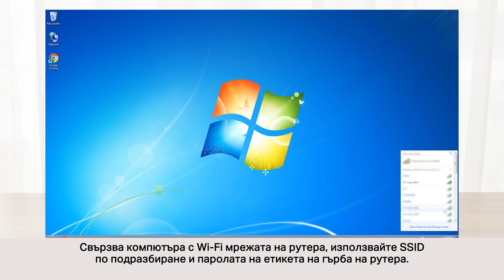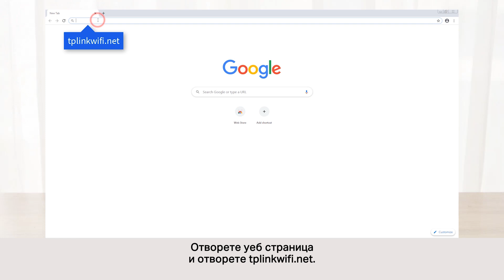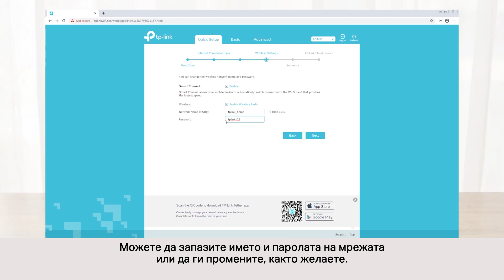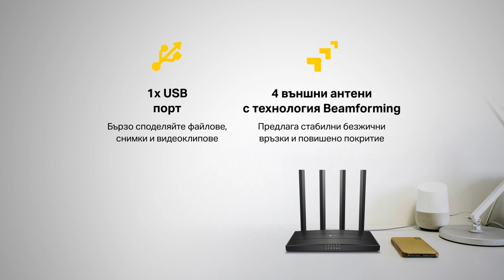TP-Link UNBOXING | Archer C6U - AC1200 Gigabit MU-MIMO безжичен рутер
🔹 Поддържа стандарта 802.11ac

🔹 Едновременни 300 Mbps по 2,4 GHz и 867 Mbps по 5 GHz ленти за 1200 Mbps обща пропускателна способност

🔹 4 външни антени и една вътрешна антена осигуряват стабилни безжични връзки и оптимално покритие

🔹 Лесно управление на мрежата на върха на вашите пръсти с приложението TP-Link Tether

🔹 MU-MIMO постига 2X ефективност като комуникира с до 2 устройства едновременно

🔹 Beamforming технологията предоставя по-широко безжично покритие

🔹 Поддържа режим Точка за достъп, за да създаде нова Wi-Fi точка за достъп